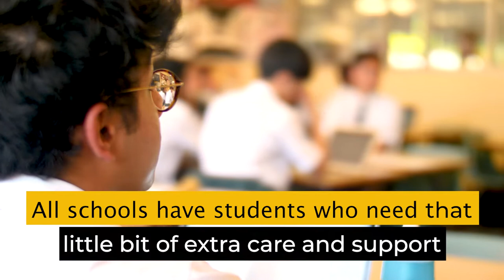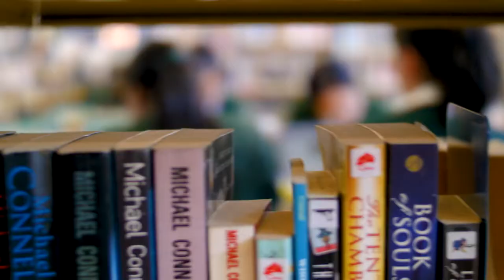Supporting students when it’s needed most – School Insight Series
All schools have students who need that little bit of extra care and support at different times. See how a school culture of flexibility with a focus on building resilience helps students through challenges so they remain engaged in their learning.